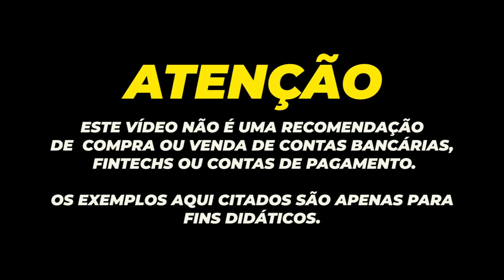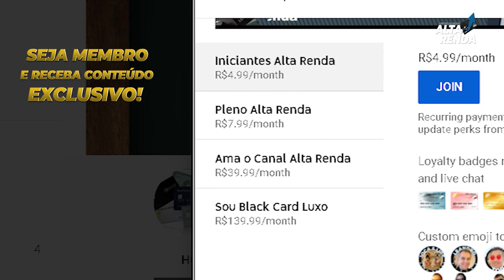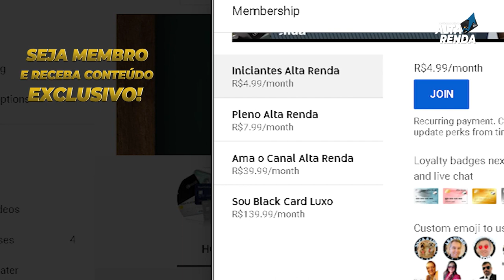💳NOVO CARTÃO DO MERCADO PAGO | VISA COM TECNOLOGIA CONTACTLESS, TOTALMENTE GRÁTIS, TESTAMOS O CARTÃO